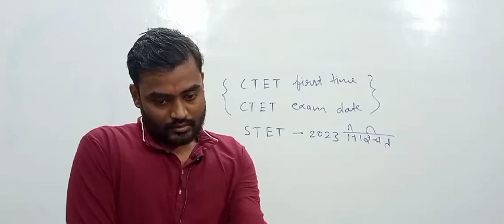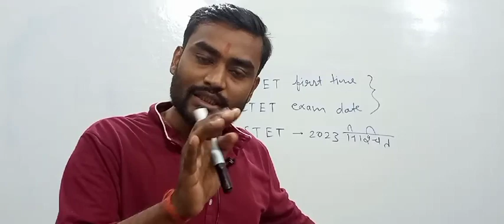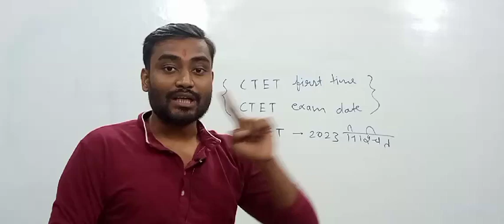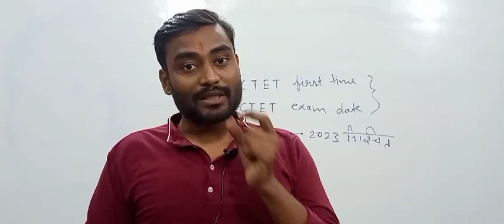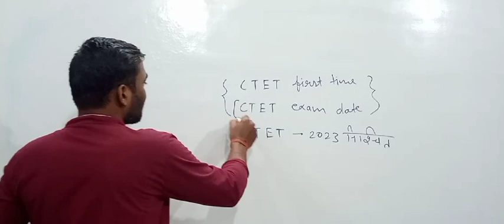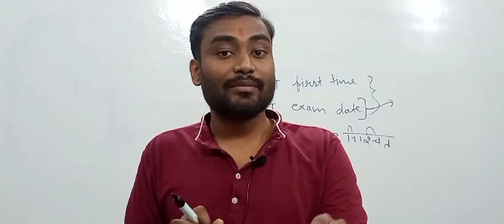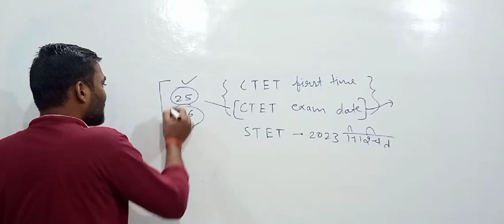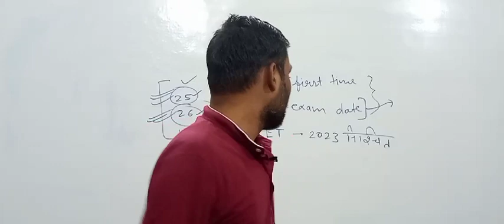CTET exam 2022 notice 😀||CTET exam जो फर्स्ट time देने जा रहे वह समझ लें इस बात को😳